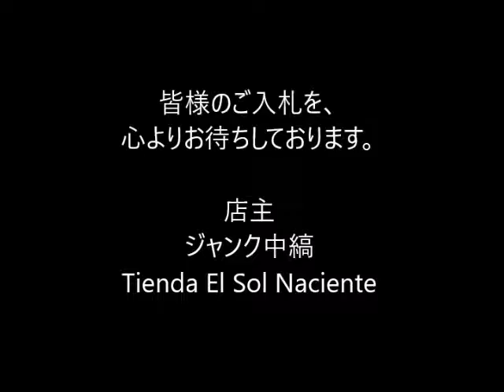ジャンク中縞の商品説明160806 08 CA040BL255